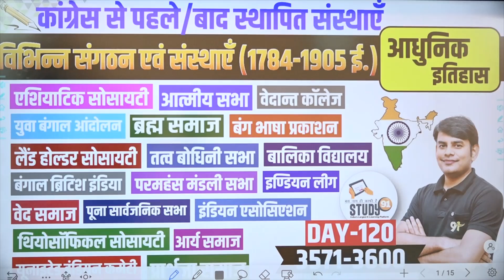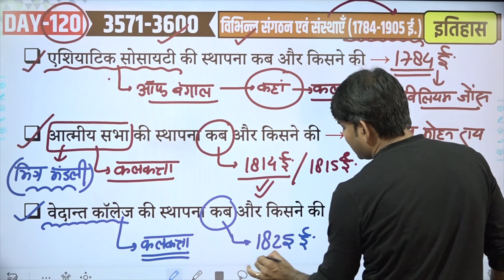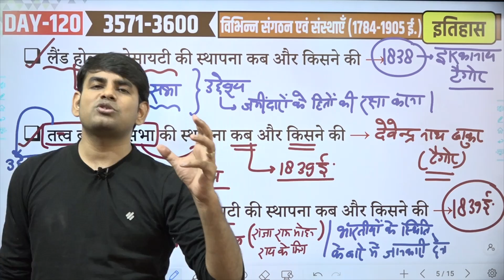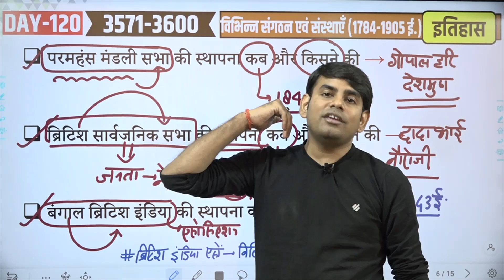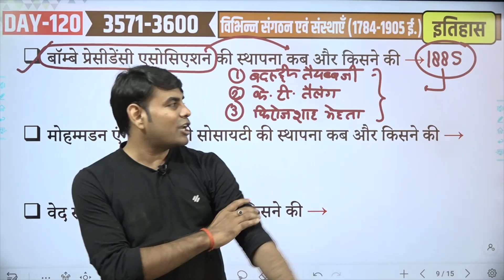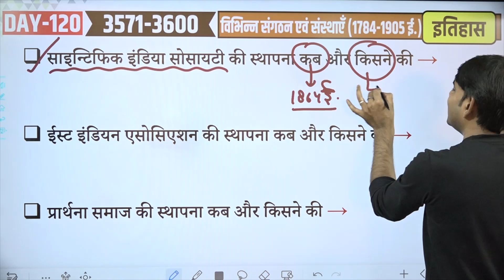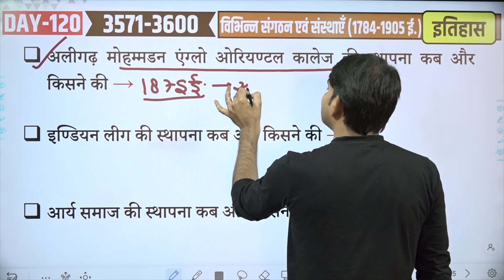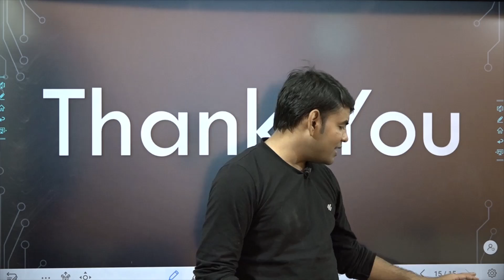120. Sansthaen & Sangathan विभिन्न संस्थाएं & संगठन (1784 -1905) Modern History by Nitin Sir STUDY91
👉🏻 आधुनिक  इतिहास की पूरी क्लास की PDF यहाँ से देखें –

2:34 एशियाटिक सोसायटी की स्थापना कब और किसने की →

3:20 आत्मीय सभा की स्थापना कब और किसने की →

4:08 वेदान्त कॉलेज की स्थापना कब और किसने की →

5:15 युवा बंगाल आंदोलन की स्थापना कब और किसने की →

8:38 ब्रह्म समाज की स्थापना कब और किसने की →

9:45 बंग भाषा प्रकाशन सभा के संस्थापक कौन थे →

11:12 लैंड होल्डर सोसायटी की स्थापना कब और किसने की →

12:13 तत्व बोधिनी सभा की स्थापना कब और किसने की →

13:25 लंदन में ब्रिटिश इंडिया सोसायटी की स्थापना कब और किसने की →

15:21 परमहंस मंडली सभा की स्थापना कब और किसने की →

16:08 ब्रिटिश सार्वजनिक सभा की स्थापना कब और किसने की →

17:25 बंगाल ब्रिटिश इंडिया की स्थापना कब और कहाँ की गयी →

19:10 रहनुमाई माजदायासन सभा की स्थापना कब और किसने की →

20:21 ब्रिटिश इंडियन एसोसिएशन की स्थापना कब और किसने की →

21:33 बालिका विद्यालय की स्थापना कब और किसने की →

22:54 बॉम्बे प्रेसीडेंसी एसोसिएशन की स्थापना कब और किसने की →

25:31 मोहम्मडन एंग्लो लिटरेरी सोसायटी की स्थापना कब और किसने की →

26:59 वेद समाज की स्थापना कब और किसने की →

29:08 साइन्टिफिक इंडिया सोसायटी की स्थापना कब और किसने की →

29:41 ईस्ट इंडियन एसोसिएशन की स्थापना कब और किसने की →

30:09 प्रार्थना समाज की स्थापना कब और किसने की →

31:27 नेशनल इंडियन एसोसिएशन की स्थापना कब और किसने की →

33:41 पूना सार्वजनिक सभा की स्थापना कब और किसने की →

34:21 सत्य शोधक समाज की स्थापना कब और किसने की →

34:51 अलीगढ़ मोहम्मडन एंग्लो ओरियण्टल कालेज की स्थापना कब और किसने की →

35:09 इण्डियन लीग की स्थापना कब और किसने की →

35:47 आर्य समाज की स्थापना कब और किसने की →

36:21 थियोसॉफिकल सोसायटी की स्थापना कब और किसने की →

37:24 इंडियन एसोसिएशन की स्थापना कब और किसने की →

38:11 यूनाइटेड इंडियन कमेटी की स्थापना कब और किसने की →

💥Modern History Individual Batch By Nitin Sir⚡⚡
🛑125+ Video Classes✍️
🛑Offline Download✍️